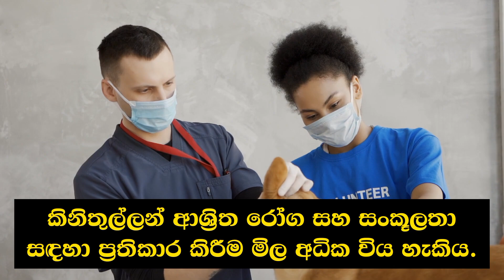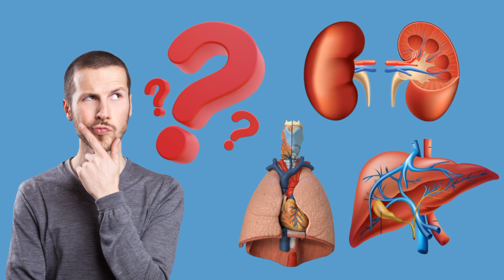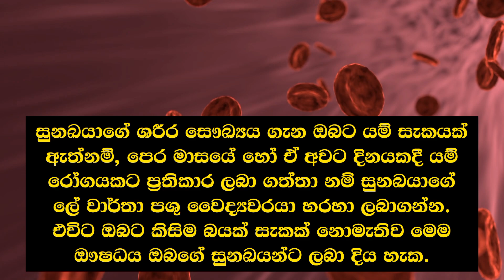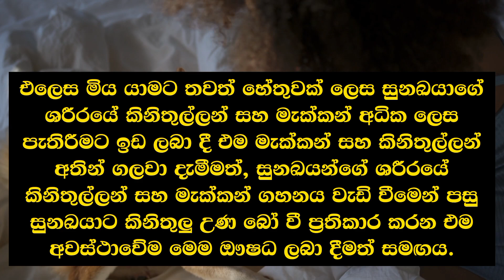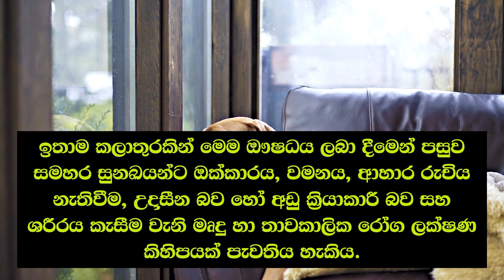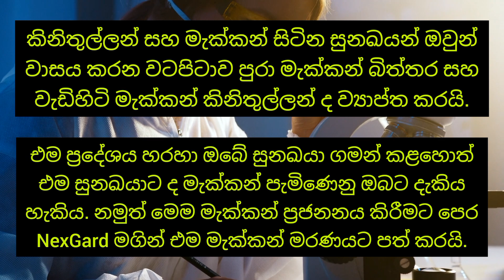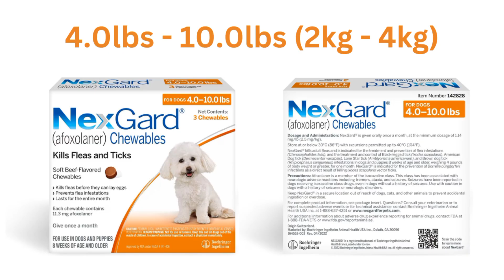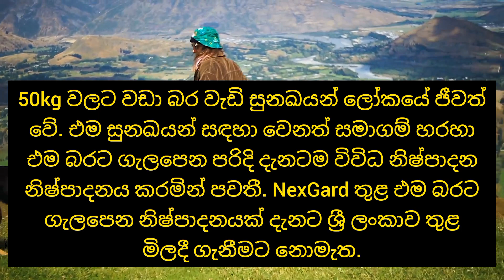චොකලට් පෙත්ත | NexGard chewable tablets for dogs | Medicine for dog ticks and fleas | Afoxolaner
How do NexGard (afoxolaner) Chewables Work?

NexGard (afoxolaner) Chewables contain afoxolaner which is rapidly absorbed into the bloodstream after administration. When fleas and ticks ingest blood containing afoxolaner, it causes hyperexcitation and death in these parasites.

What does NexGard kill?

NexGard chews have been carefully designed to quickly kill fleas and ticks for a full month, killing fleas before they have a chance to lay eggs and black-legged ticks before they transmit Lyme infections.

How fast does NexGard kill fleas?

In a well-controlled laboratory study, NexGard began to kill fleas four hours after initial administration and demonstrated 99% effectiveness at eight hours.

Why am I still seeing fleas on my dog after using NexGard?

Adult fleas – the ones that you see on an infested pet – make up only 5% of the total flea population. The developing stages (flea eggs, larvae and pupae) make up the other 95%. These developing stages can be found anywhere an infested animal spends time. Commonly infested animals, which spread flea eggs throughout their surroundings, include untreated pets, feral cats, opossums, coyotes, etc.

You are likely seeing NEW fleas on your pet, which are jumping on your dog as it moves through infested areas. These fleas will be killed quickly by NexGard before they can reproduce. Depending on the severity of an already existing infestation, you may continue to see new fleas jumping on your pet for three months or more (depending on environmental conditions). To prevent new infestations, continue to give NexGard MONTHLY throughout the year.

Is there a weight or age requirement to give my dog NexGard?

NexGard is safe for dogs and puppies as young as 8 weeks, weighing 4 pounds or more.

How long does a dose of NexGard last & how often should I treat my dog?

Each NexGard Chew protects your dog for one full month. It is important to ensure that your dog receives one NexGard Chew each month to keep your dog protected all year long.

Can I start treating my dog with NexGard at any time during the year?

Treatment with NexGard may begin at any time of the year.

Does NexGard need to be used even if I have an “Indoor dog"?

Yes—fleas are opportunists. Even if your dog only goes outside to do their business, they’re at risk of infestations from fleas and ticks. Fleas can even “hitchhike" into a home on people, and then jump to infest dogs. An infested pet will spread flea eggs throughout the house, which can survive in your carpet or the crannies of your wood floors and then mature to infest other animals in your home.

Is NexGard safe?

NexGard is both effective and safe. NexGard has been evaluated extensively in both laboratory clinical studies, as well as in field trials in pet dogs. It is the vet-recommended flea and tick protection for dogs, with over 270 million doses prescribed in the US.

How do I give NexGard to my dog and what do I do if they spit it up?

NexGard can be administered with or without food. Care should be taken that the dog consumes the complete dose, and treated animals should be observed for a few minutes to ensure that part of the dose is not lost or refused. If it is suspected that any of the dose has been lost or if vomiting occurs within two hours of administration, re-dose with another full dose. If a dose is missed, administer NexGard and resume a monthly dosing schedule.

What sizes and options is NexGard available in?

NexGard is available in packs containing either one, three or six beef-flavored chewables and comes in 4 different sizes for (Small 4-10 pounds), (Medium 10.1-24 pounds), (Large 24.1-60 pounds) and (Extra Large 60.1-121 Pounds) dogs.

Can NexGard be used on cats or other animals?

No, NexGard should only be used on dogs. Do not give NexGard to cats or other animals.

Can NexGard be used in breeding, pregnant or lactating dogs?

The safe use of NexGard in breeding, pregnant or lactating dogs has not been evaluated.

Can NexGard be used with other medications?

In a well-controlled field study, NexGard was used concomitantly with other medications, such as vaccines, anthelmintics, antibiotics (including topicals), steroids, NSAIDS, anesthetics, and antihistamines. No adverse reactions were observed from the concomitant use of NexGard with other medications.